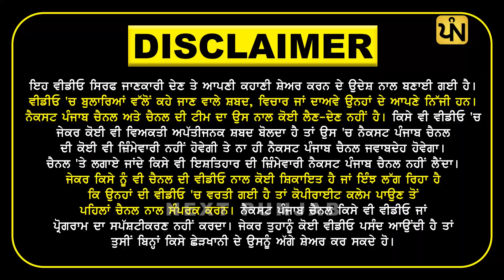BHAI JAGTAR SINGH HAWARA ਨੂੰ 27 ਸਾਲ ਹੋ ਗਏ JAIL 'ਚ', BANDI SINGHA nu kyu shadd rahi sarkar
Next Punjab